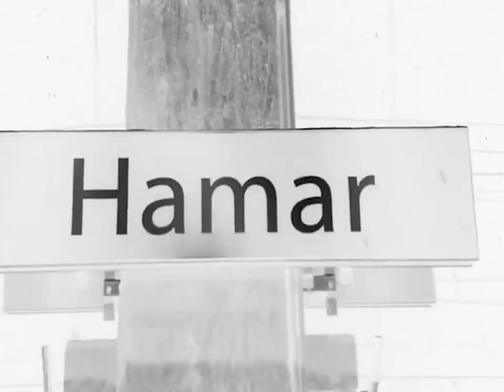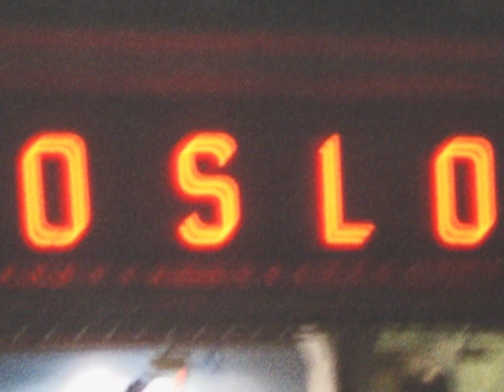YIHA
Øyvind Svensen, Sivert Øveraas, Alek Oestreng, Jens Ugland, Kevin Bækkel, Martin Dammen, Marcus Shaw, Gard Hvaara, Magnus Bordewick, Jacob Elveli, Jared Cleland, Gabriel Bjørsvik, Vi Duc Truong, Ruben Soon.

Film and edit: Martin Stuve Strøm
Titles: Tyler Metzger